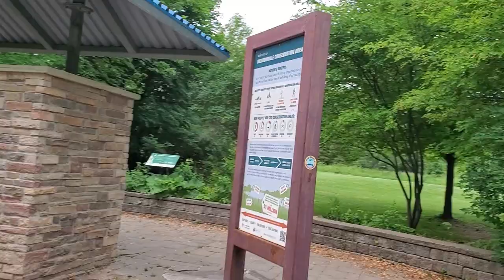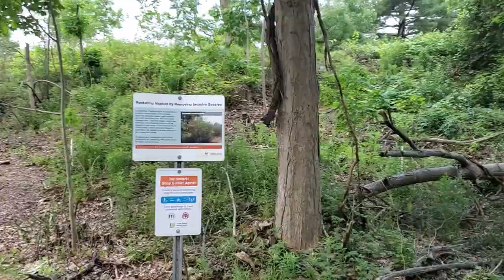Hiking Ontario: Meadowvale Conservation Area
Today, we hiked Meadowvale Conservation Area in Ontario, Canada.

0:00-1:45 - Beginning of the Trail
1:46-2:20 - Trash Rant
2:21-2:44 - River Trail
2:45-3:50 - Facilities, Admission and Parking
3:51-6:10 - River Trail & Loop Back
6:11-6:31 - Trail Maps
6:32-6:53 - Second Half of Trail
6:54-8:54 - Final Thoughts

We would like to acknowledge that this conservation area is on Petun, Anishinabewaki ᐊᓂᔑᓈᐯᐗᑭ, Mississaugas of the Credit First Nation, Huron-Wendat, Mississauga, and Haudenosaunee lands.

Please be kind in the comments below.